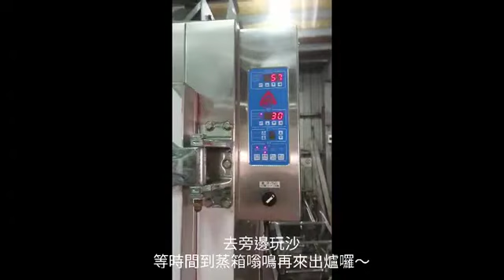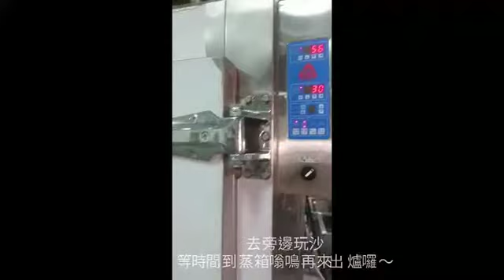operation of KS-610 series Gas Steamer - Quickly Food Machinery Co., Ltd. - ALLMA.NET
1.The patented heating system design enable the water to reach boiling phase in 3 minutes thus it can save 75% for gas consumption.
2.Equipped with functions of water auto-feeding ,time & temperature pre-setting & water alarm system protection to avoid any problem caused by human’s negligence.
3.The steam distributed evenly in the chamber without blind corner to assure the food kept at the best condition. Without worry of drips to damage the food quality.
4.The 10cm thermo-insulation layer keep the heat preservation in good condition and  the cabinet won’t be too hot to hurt the people.
5.To solve the contraction problem of the pasta with high gluten when the temperature drops for keeping the food look good.
6.Long life and solid rubber seal and adjustable design door handle make sure no steam leakage.
7.Can be used for fermention.
8.( *It is optional to device door auto-opened function for steam explosion.)